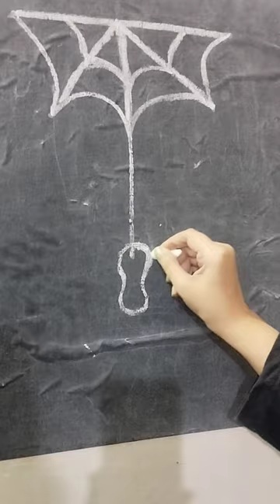Spider One line drawing with chalk 🕸️🕷️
Hey guys in this video I have made one line  drawing of spider web.